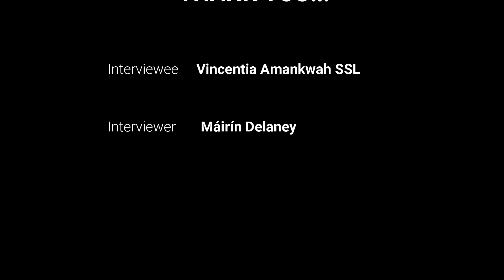Telling Our Story - Vincentia Amankwah SSL is interviewed by Máirín Delaney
In this interview Vincentia speaks about her life in Ghana as a Sister of St Louis.

The Sisters of St Louis’ General Chapter 2015 invited the sisters to tell and re-tell the St Louis story “in order to own, celebrate and pass it on to future generations." The story of the Institute is the ‘why’ of the Institute, and telling it is an art of translating our values into action, of constructing our identity, making choices and inspiring action. Telling our story carries a transformative power inherent in the enduring values and lessons about life and mission which are passed on from one generation to another. Our individual and communal stories can be tools for making us whole; they gather up parts of us and put them together in a way that gives our lives greater meaning.